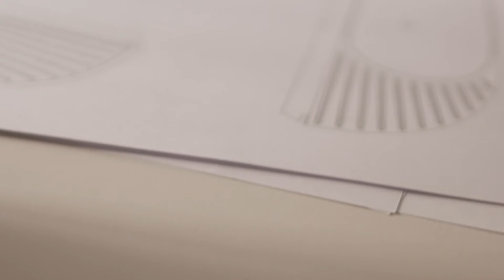A conversation with GamFratesi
Stine Gam & Enrico Fratesi of Danish/Italian design duo GamFratesi invited us to their Copenhagen studio to talk about the MASK installation. A collection of African-inspired masks showcasing our versatile Canvas and Steelcut Trio textiles, MASK will debut in our Milan showroom during Salone del Mobile 2017.